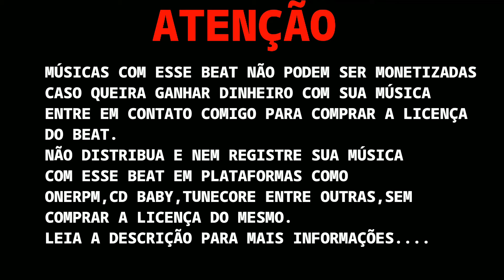[FREE] POPSMOKE X FLACKO X UKDRILL TYPE BEAT-"155"-(Prod.By.KrebinBeats)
IAE MANOS

QUER ADQUIRIR O BEAT? ENTRE EM CONTATO COMIGO PELO EMAIL,OU PELO INSTAGRAM;

*ATENÇÃO*

*LEIA OS TERMOS DE USO DO BEAT FREE*

- Usando o beat em sua musica, os devidos créditos deverão ser aplicados, Ex: (Prod.By.KrebinBeats)

The free version of this beat is available for non-profit, evaluation purposes only. This means YouTube  use with NO monetization. The free version of this beat is NOT available for streaming services such as Spotify or Apple Music

 USAGE
Absolutely ANY USE of my beats (Including leased beats) REQUIRE CREDIT IN THE TITLE (Prod.By.KrebinBeats). There are NO exceptions. Any social media use of my beats require credit to me.

*CANAIS PARCEIROS*